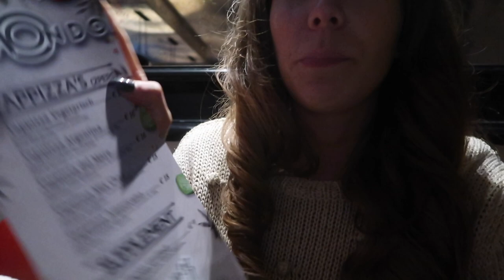BEHIND THE SCENES VAN ONZE FOTOSHOOT 👯‍♀️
Vandaag neem ik jullie mee achter de schermen van onze fotoshoot voor Belle Pierre!
Daarna ga ik lekker eten bij Il mondo.

Talisa Loup